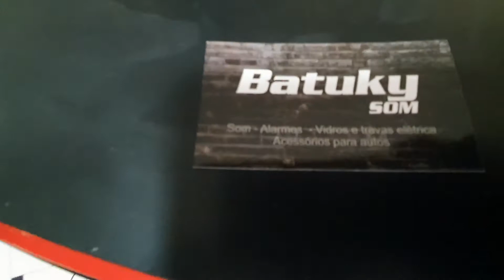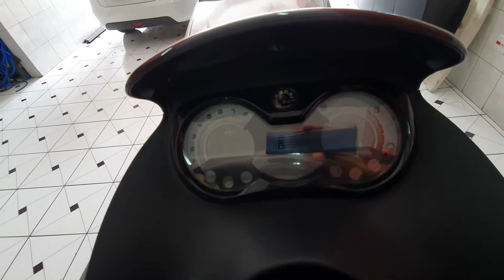Vocês já viram um fusca cabriolet ? 😍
Filmamos um lindo fusca cabriolet ! o carrinho ainda está em processo de preparação, mas assim que ficar pronto, iremos trazer para vocês.
Estão gostando dos vídeos? Quer que seu carro apareça aqui também? deixe nos comentarios ou mande mensagem no direct do instagram: @carrosetudomais

Quer aprender TUDO sobre leilões? Como ganhar dinheiro com esse mercado

Quer aprender TUDO sobre mecânica? Com certificação inclusa.